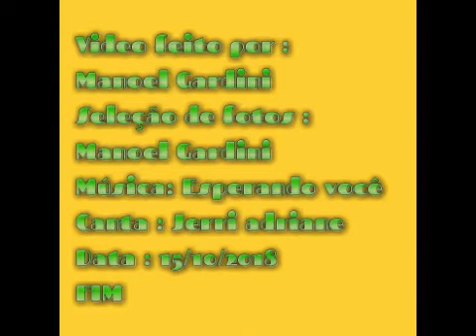Vídeo fotos do cantor Ronie Von